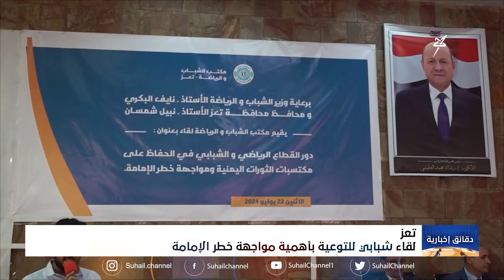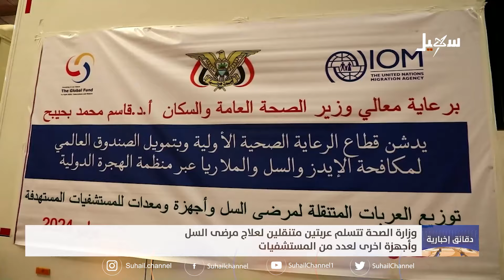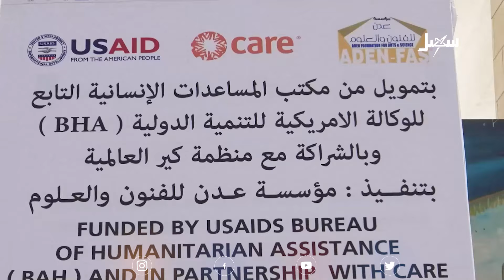دقائق إخبارية السابعة مساءً 22-7-2024